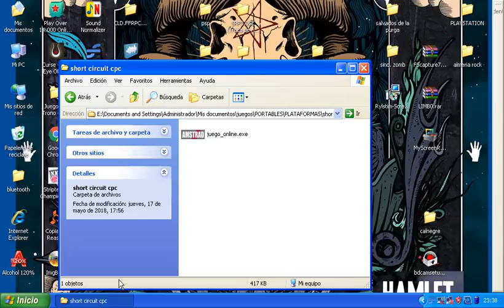26 de diciembre de 2018(10)